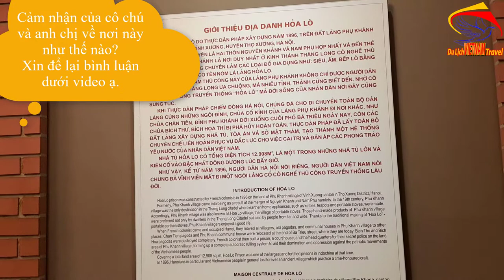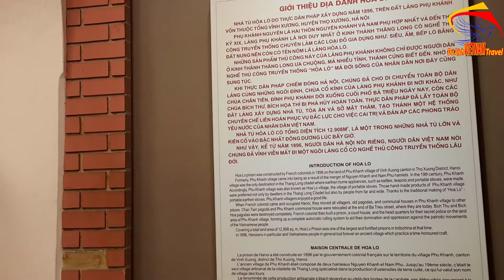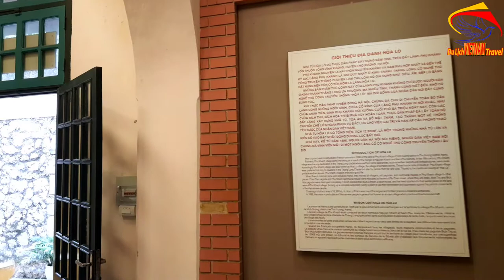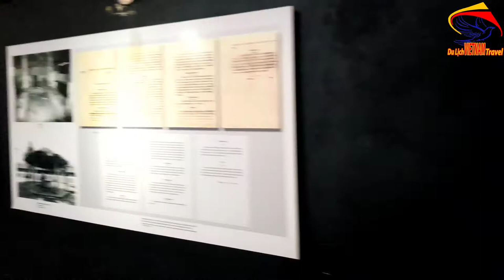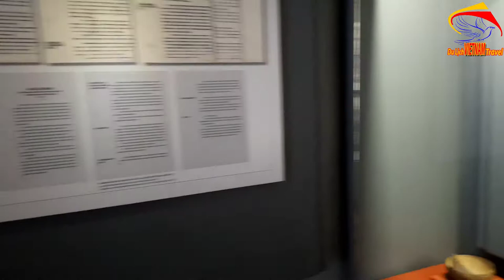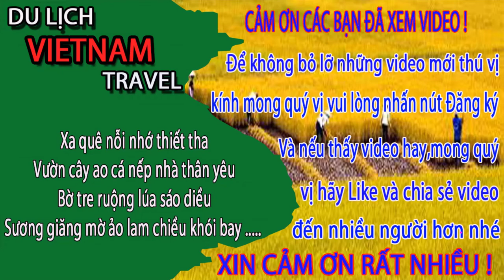KHÁM PHÁ BÍ MẬT Bên Trong Nhà Tùa Hỏa Lò Ở Hà Nội Ngày Nay Phần 1- Du lịch việt nam vietnam travel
Video này Minh Toàn xin giới thiệu đến quý vị và các bạn về nhà tù hỏa lò ở hà nội ngày nay. Nơi đay đã từng dam các tù nhân chính trị ngày xưa. Mời quý vị và các bạn cùng khám phá bí mật bên trong nhà tùa hỏa lò qua video nhé.
1. Hà nội ngày nay
3. Giải trí hấp dẫn ở việt nam
4. Du lịch việt nam
5. Cuộc Sống Hạ Long
6. Tổng hợp du lịch việt nam vietnam travel